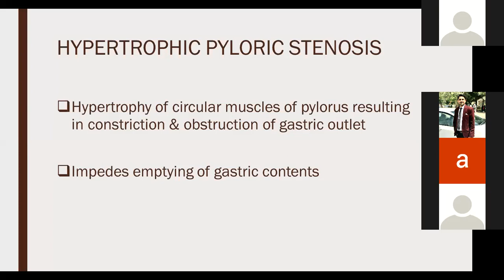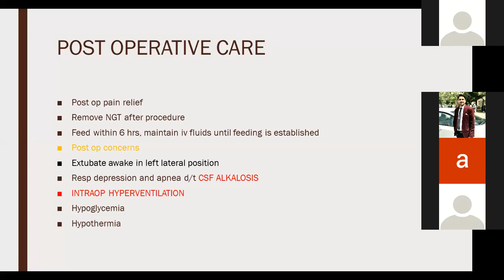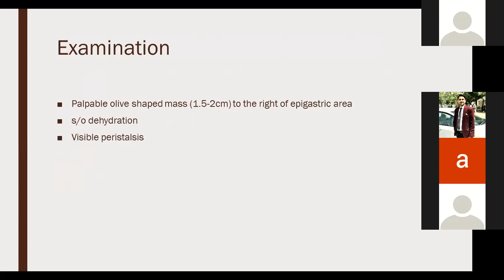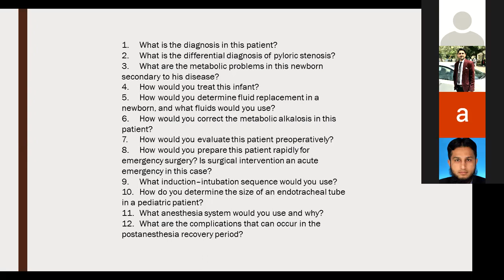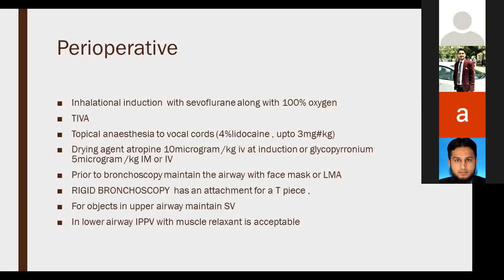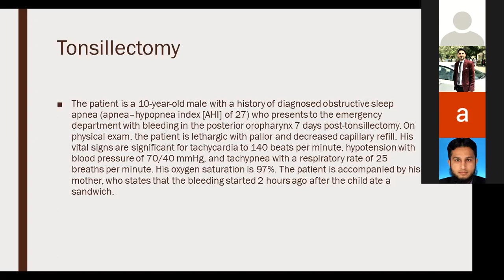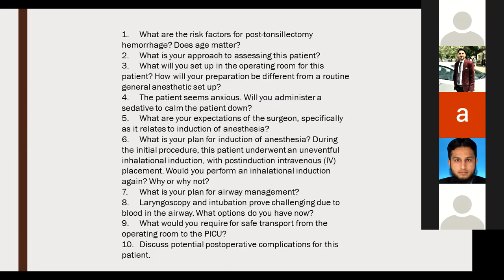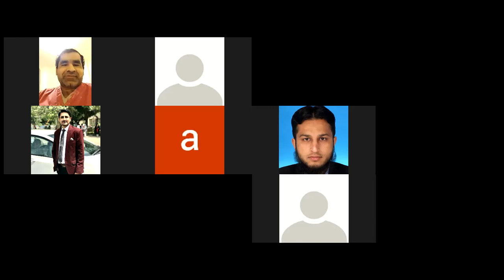Anaesthesia for Tonslectomy, Eye Injury in Peads Patients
Presented by Dr Imran Khan

online Anaesthesia Classroom
Medteach.com